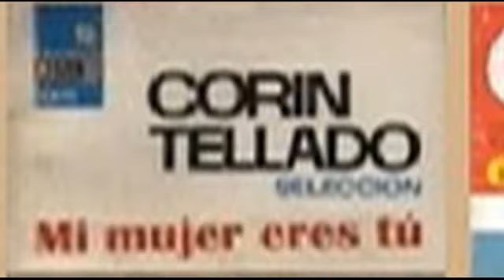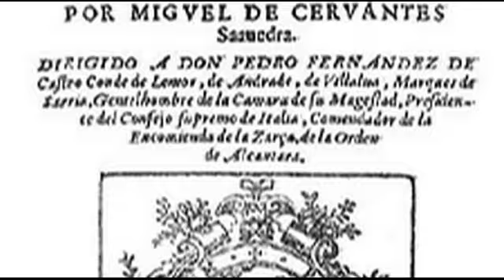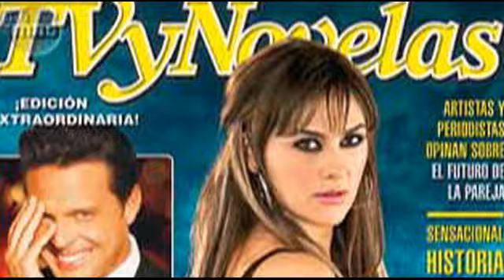¿La literatura comercial es mala? | La Jungla de Mariano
La Jungla de Mariano te presenta algunas consideraciones de Profética sobre el verdadero valor y aportaciones de la literatura de éxito comercial.